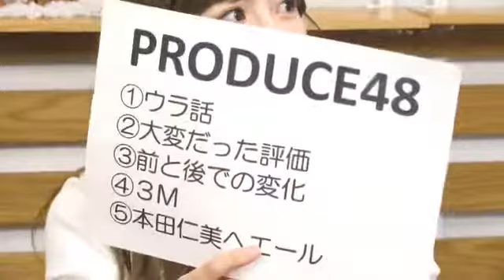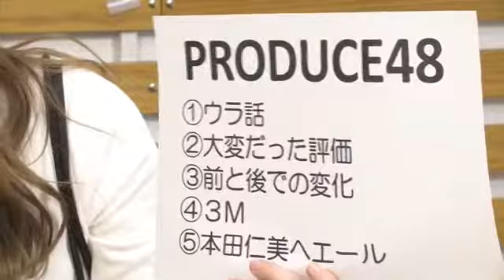Myao no Heya 181227